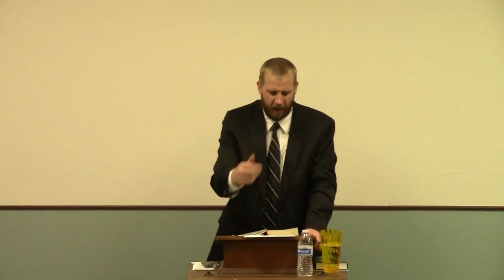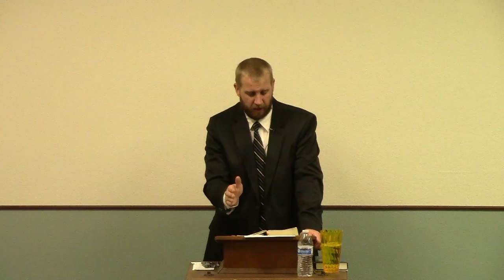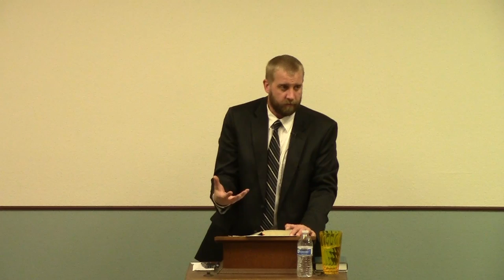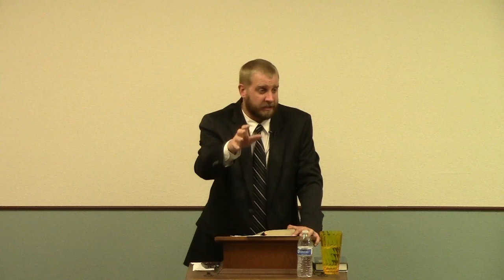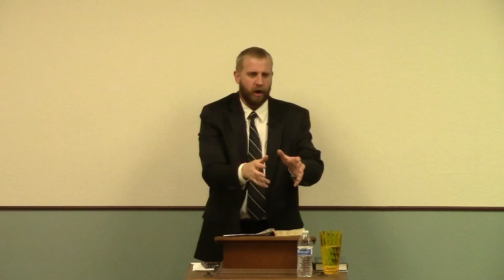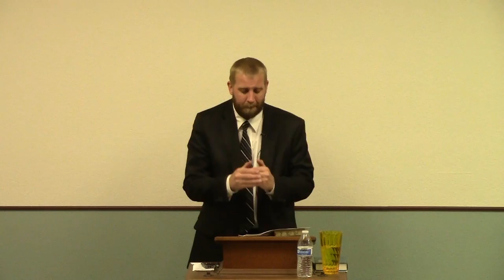Knowing Vs Doing